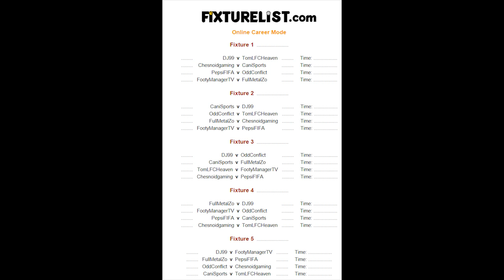FIFA 15 ONLINE CAREER MODE vs YouTubers!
FIFA 15 ONLINE CAREER MODE!

Welcome to the FIFA 15 “Online Career Mode” Series! This “Online Career Mode” shows the best FIFA 15 Career Mode YouTubers battle it out for the “Online Career Mode” title. Each YouTuber plays their opponent twice, home and away.

RULES:
8 teams in the league, 2 games against everyone (home and away).
2 match days every week
Match days will be uploaded on Saturday/Sunday 12:00PM UK Time and Tuesday/Wednesday 5:30PM UK Time

Each YouTuber starts off with a team that has a maximum rating of 3.5 stars.

TRANSFERS!

IF YOU WIN A GAME:

You are allowed to upgrade 1 player in your team by a max of +5 OVR
EXAMPLE:
You can upgrade 77 OVR to a 82 Rated.

IF YOU DRAW:
Both players are allowed to upgrade a player by a max of +2 OVR.

IF YOU LOSE:
Downgrade your keeper by -5 OVR! *one time*
You get your old keeper back after your next win. *reset*
EXAMPLE:
80 OVR Keeper, 1st game you lose. = Download to 75 OVR. 2nd game you lose. = Stays at 75 OVR. 3rd game you win. = Get your 80 OVR Keeper back.